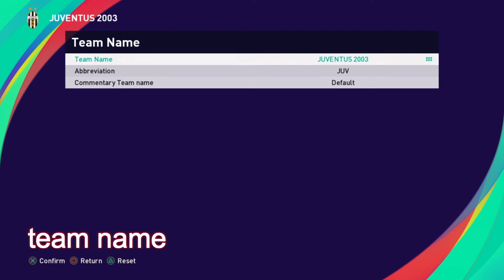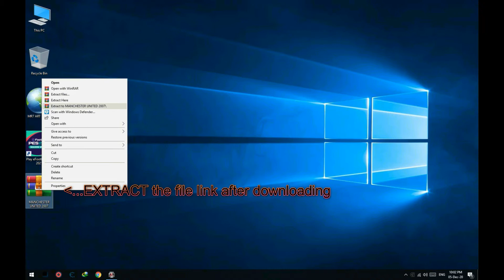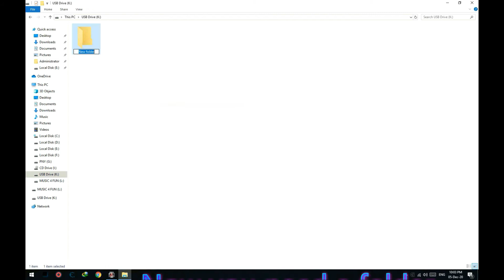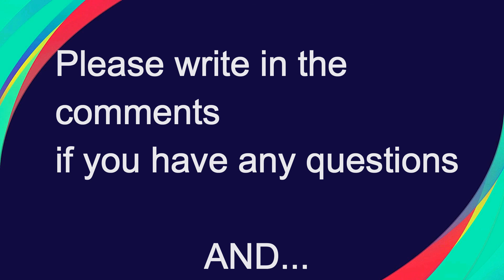🌀PES 2021 - ✅ JUVENTUS 2002/2003 🔺 - PS5 - PS4 - PC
please  do not forget  like👍 and comment 💭!

 love you💖🌞
What do you suggest for the next team?🤔 Tell in the comments 👇💭

Good luck ✌😎🎈
# PS5
# option file pes 2021 ps4